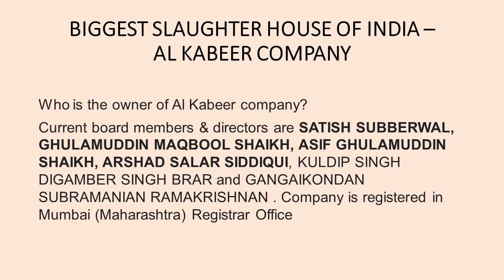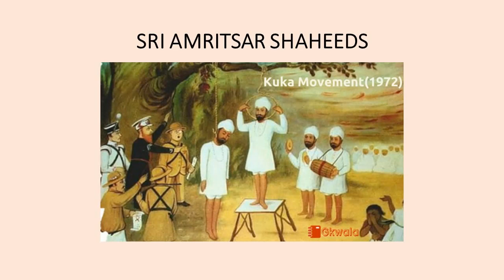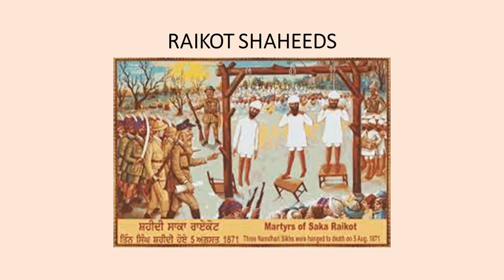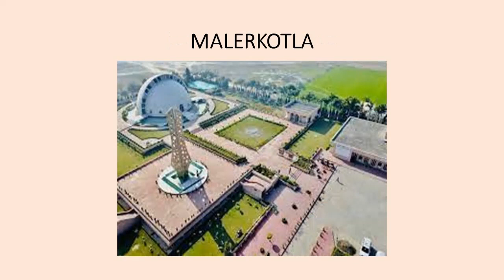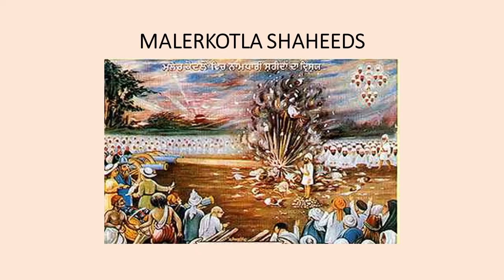SANT GURDEV SINGH VIRDEE - NAMDHARI SHAHEED